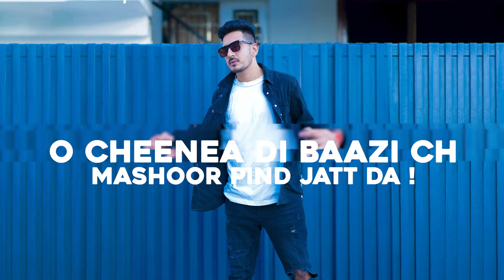Kich Kich By Maud (Lyrical Video) Teamwork Filmz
☞ Title - Kich Kich
☞ Singer/ Lyrics - MAUD
☞ Presentation - Gurpreet Baba
☞ Publicity Desgin - JS Snap Creation Hub
☞ Digital Partner - Coin Digital